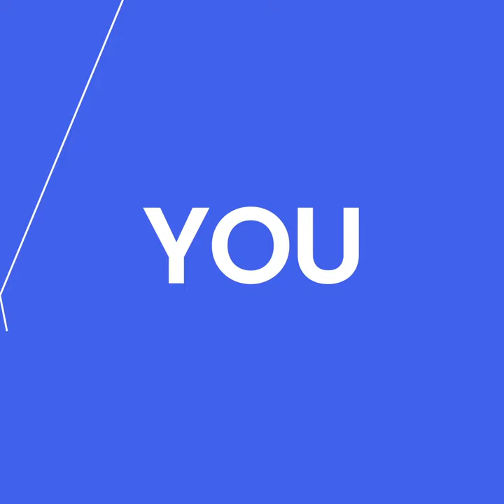99 Future Blue-Chip Artists